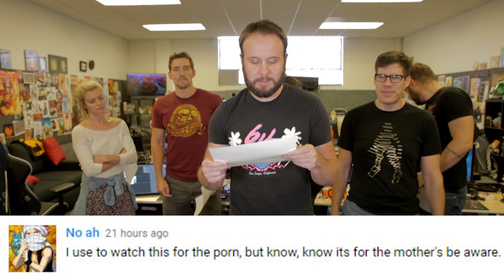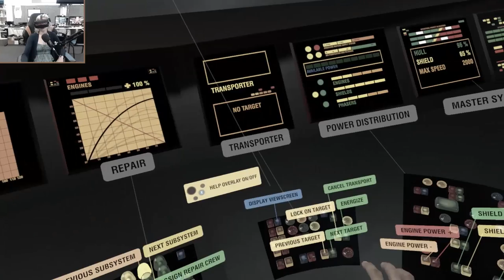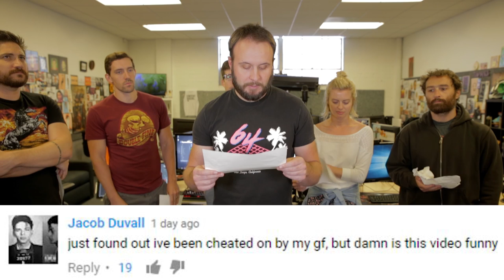EMOJI MOVIE VS LEGO MOVIE? 🤜 - Funhaus Comments #84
I'm really glad that emojis have become more diverse lately. Until they came out with the little eggplant, I thought I was the only guy out there who's wiener was dark purple with a bright green tip.